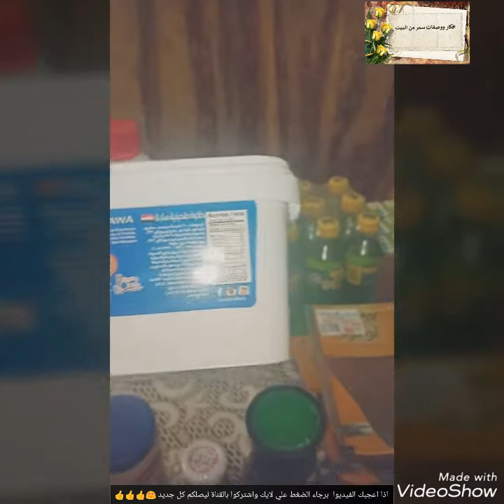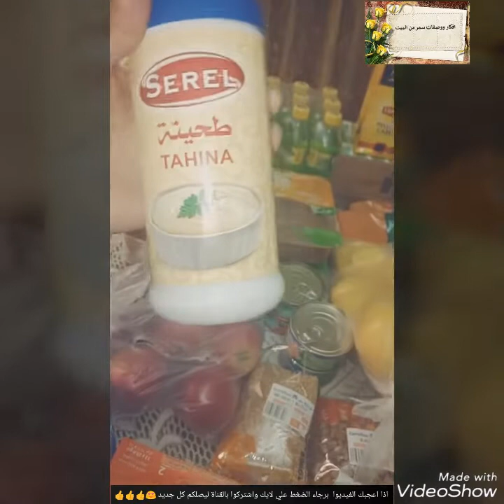مشترياتي من كارفور وبيم بالاسعار وإلحقي العروض قبل ما تخلص 😍👍🎁👍👍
مشتريات شهر 11بالعروض